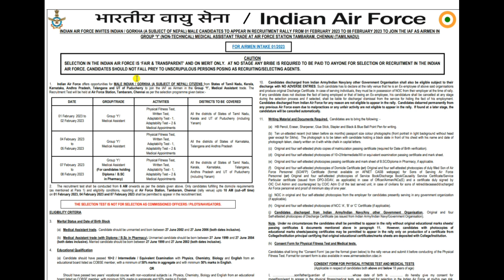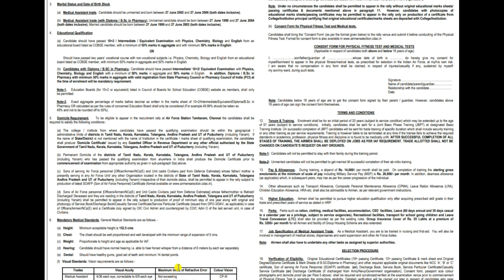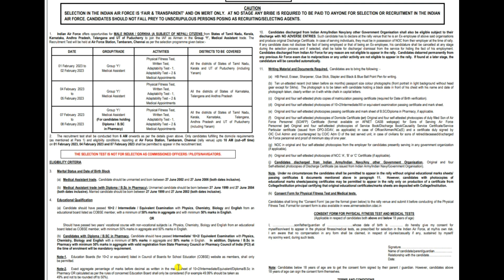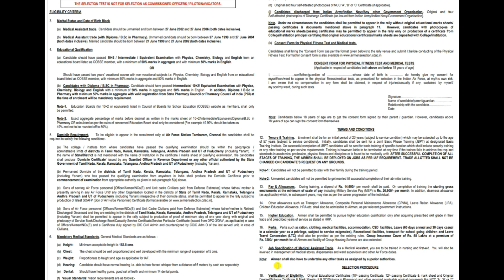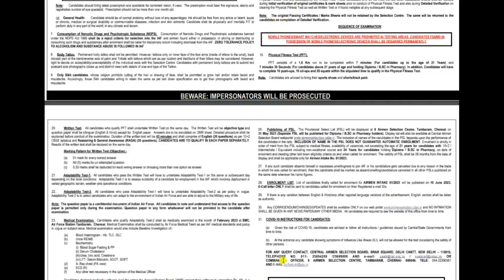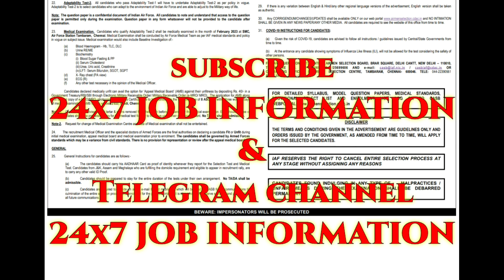Airforce Airmen Group Y Rally Recruitment 2023// Airforce Airmen New Vacancy 2023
Airforce Has Inviting online application form for the Recruitment of Airmen Group Y Post. Those candidates are required eligibility Criteria can read the full Notification and apply online for Airforce Airmen New Vacancy 2023.